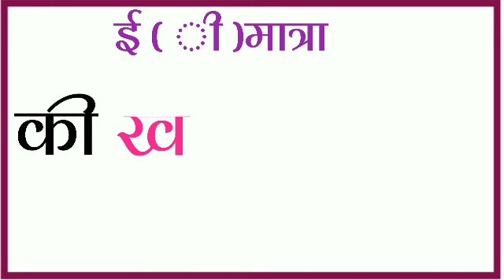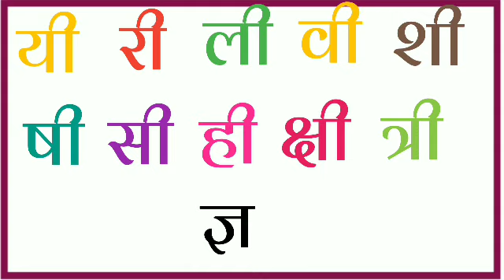Badi ee ki Matra ke shabd | बड़ी ई की मात्रा वाले शब्द | ee ki Matra ke shabd in Hindi | Learn हिंदी